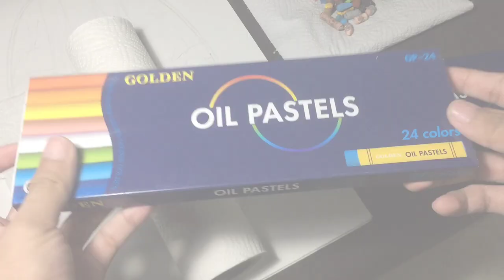Charmer by the Falls_Oil Pastel Drawing (Timelapse) Ivan Cenon/IVNCNN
Her name is Charm.